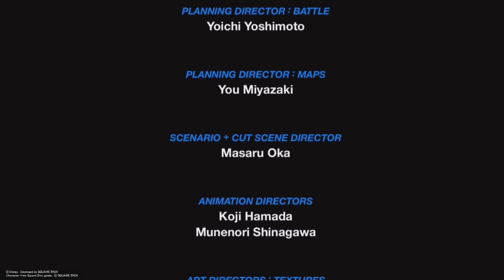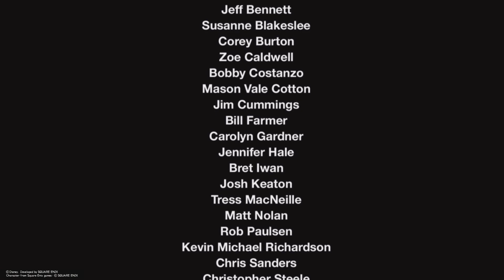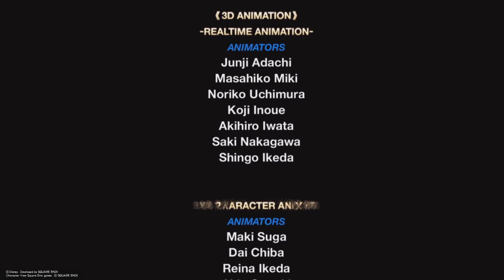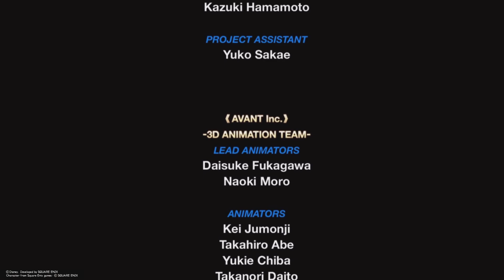Birth by Sleep Critical Level 1 011 - Terra's Final Boss and Unversed Missions